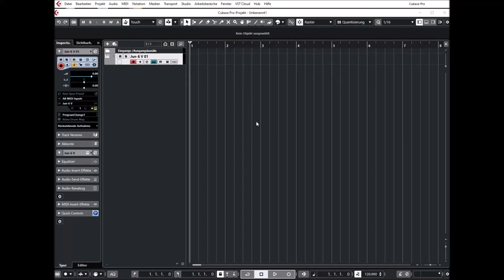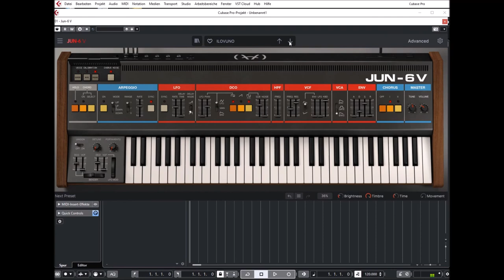Arturia | V Collection Update 8.1 | JUN-6 V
Jun-6 V is pure analog spirit presented on a silver platter. Modeled on the legendary Juno-6, its immediate colossal sound remains awe-inspiring to this day - optimized and enhanced for the modern music maker.

Jun-6 V combines beautiful polysynth thickness with an ultra-easy interface to satisfy your analog needs from the very first note. Its simple controls, accessible creative features, and modern enhancements make it an essential keyboard that you’ll just keep coming back to.

Jun-6 V's hardware predecessor was released at a time when a polyphonic synth was a luxury. Many consider the Juno series to have struck a rare and perfect balance when it comes to synthesizer design. Their ease of use, vivid analog sound, and relative affordability helped put the coveted multi-voiced within reach of a bigger audience.

The Juno synths were notoriously easy to use - Jun-6 V is no different. From the minute you open it up, you’ll be in familiar synthesis territory, from the simplicity of DCOs to the instant stereo glory of BBD chorus. Dial in a dynamite sound that’s true to the original in no time.